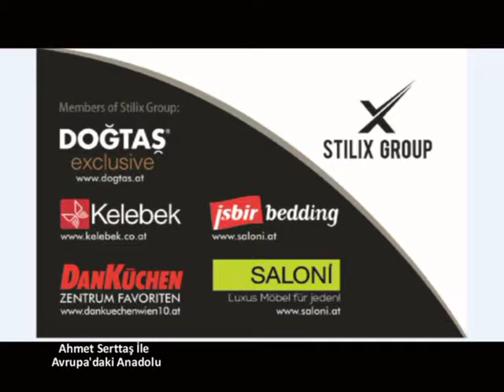17 Ocak Avrupa'daki Anadolu Doğtaş Mobilya Mağazası